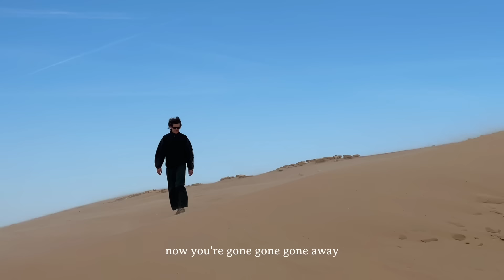road tripping across denmark w/ a cover of ''Little Talks''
hej guys!! this episode is a pretty good representation of the last couple of weeks here in Denmark, just enjoying the sun, the bike rides, the winter baths, and the good company :)) We also drove up north to explore more of the Danish countryside and found the most beautiful landscapes. hope you enjoy the music and the captured moments, take care xx
cover of Little Talks by Of Monsters & Men